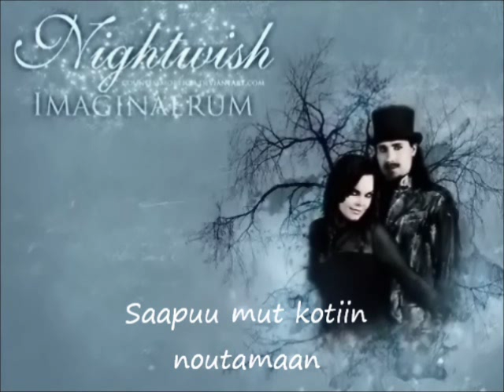Nightwish - Taikatalvi - Karaoke